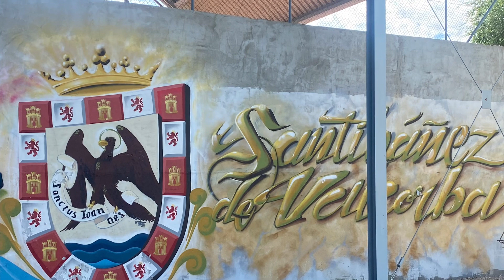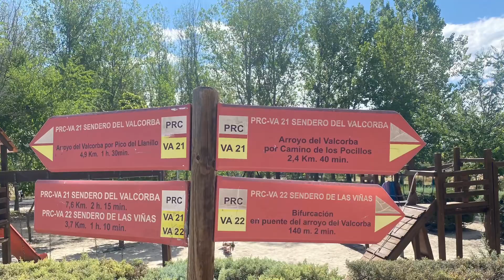N*173 Tierras Vallisoletanas y alguna Palentina